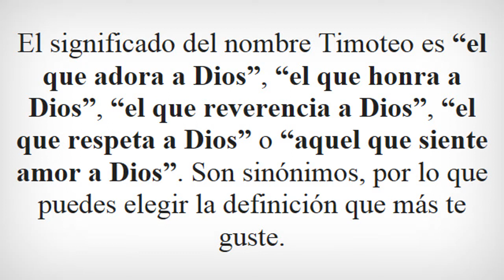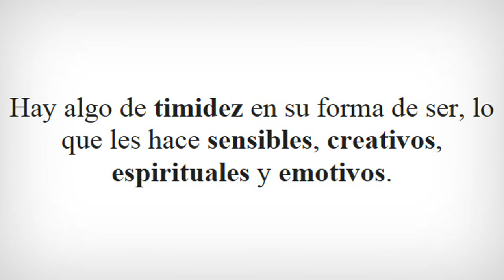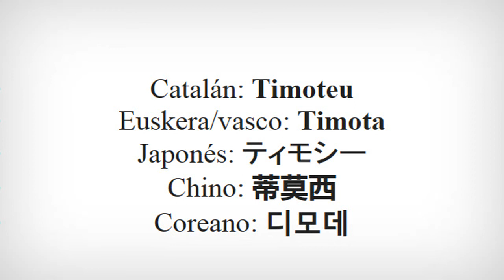SIGNIFICADO de TIMOTEO | ¿Qué quiere decir el nombre Timoteo?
Significado del nombre TIMOTEO

Para ver más información sobre el nombre TIMOTEO, entra en el siguiente enlace: